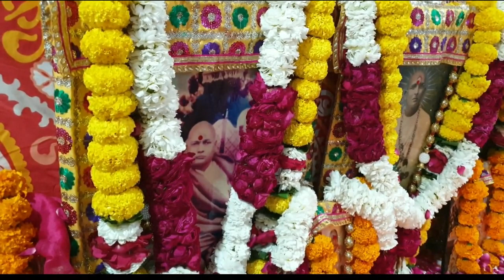Prabhat feri day 3 , Parvchan , Shashi Bai Ji - Shri Ram Navmi Advait Jayanti Samaroh